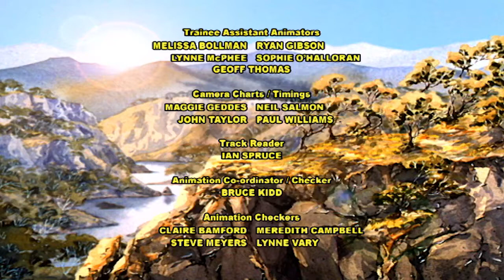The Silver Brumby 110 - A Wombat on the Road (HD - Full Episode)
Civilization is moving into the High Country. Road work crews are everywhere and mankind must learn to look after all the wild creatures of the bush. . . Based on the characters created by.

Thowra challenges the Man to a chase but his brothers Storm and Arrow are captured. Thowra rescues them with the help of Wombat and his family. Based on the characters created by Elyne Mitchell.

While Thowra and Boon Boon teach a young foal, the Old Prospector's son-in-law and grandson arrive in the High Country to catch a brumby or two for the local rodeo. When she tries to save the.

Golden has trouble learning the ways of life in the bush. . . Civilization is moving into